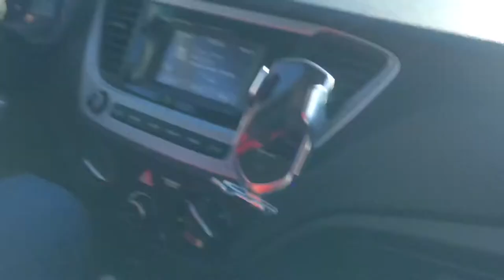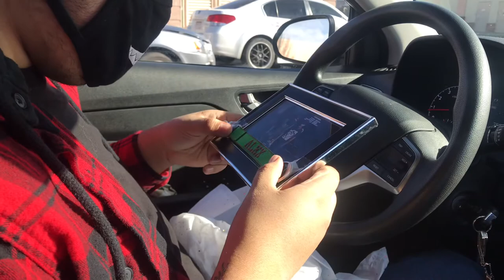Visiting Harkins Theatres in Denver, Colorado/ watching a movie in 2020/ Playing Among us (Funny)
On November, 16th 2020 My friend Alex and I went to Harkins movie theater at Northfield in Denver, Colorado